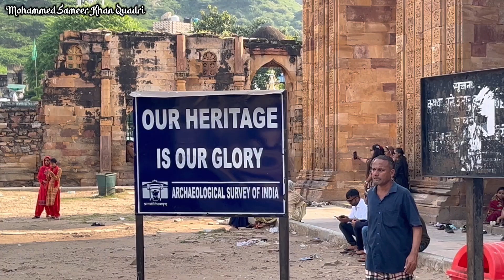Dhai Din Ka Jhopra | Ajmer Ki Old Masjid | Ajmer Shareef Rajasthan | Mohammed Sameer Khan Quadri.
Copyright Credits :- Mohammed Sameer Khan Quadri Official.